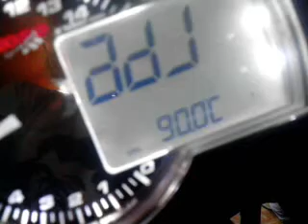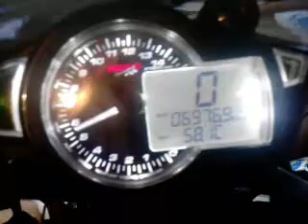koso rx1n RPM problem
koso rx1n RPM problem on my hornet